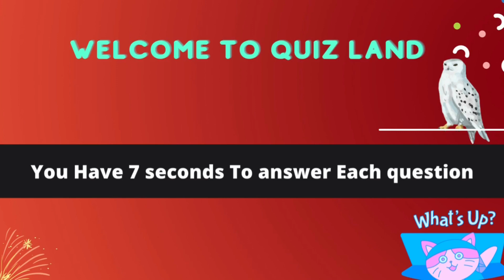Guess The HARRY POTTER Character Voice | Harry Potter Quiz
Hello welcome to quiz land
here's a quiz that you can play with your family or friend :)
Can you recognize all the characters only by their voices ?
how many did you guess ?